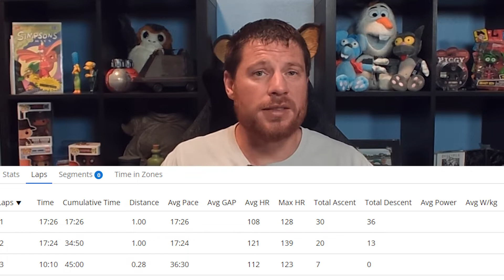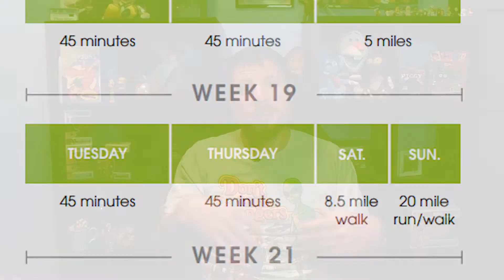First Week of Intermittent Fasting while Marathon Training: What Happened?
I have not completed 17 weeks of Disney Marathon Weekend Dopey Challenge Training.  To try to help with my weight loss i also started intermittent fasting.  This required some adjustments to my long runs.

I signed up for RunDisney's Dopey Challenge, but I need to lose 30lbs and only have 28 weeks to do it.  This is running the Disney Half Marathon, Marathon, 10k and 5k in 2023.  I also have to do this around my life, and I got pulled off the course last year...

The Dopey Challenge is running a 5k, 10k, half marathon and full marathon across 4 days.

---Current Running Gear---

Don't Chafe
Compression Socks
Plantar Fasciitis Socks LOVE THESE!
Running Shoes
Electrolyte Powder
Running GPS Watch
Small Running Vest
Big Running Vest
My Favorite Headphones

---Current Weight Training Gear--
Electrolyte Powder
Fitness Watch
Adjustable Weights
My 2nd Set of Adjustable Weights
Weight Bench
Wrist Wraps
Protein Powder *Vanilla*
Step Up

About Me:
I have 3 kids, 2 dogs and am married. I have a hyrbid job and love junk food!